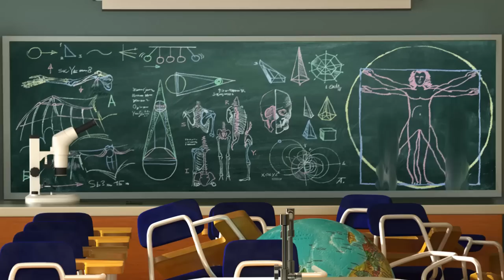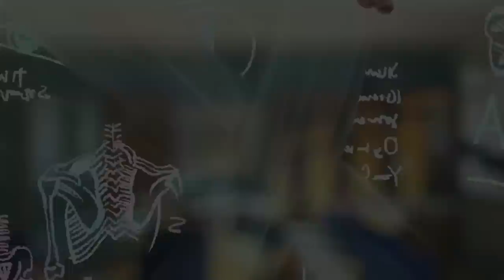Booba - Compilation of All 16 episodes + Bonus - Cartoon for kids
All episodes compilation of Booba animated series. It's a great cartoon for kids and toddlers, which follows the adventures of funny and cute creature also known as Буба, Buba, Bubba, Bobba and Boba.

It’s good to know that the original name of that small brownie is pronounced by small kids as booba, boba, буба, bobby, bobba, bupa, боба, buba, баба, bobaa, بوبا, bubba, baba, duba, boombah and even ﺏﻮﺑﺍ.

00:00 Cinema hall
03:40 Party
08:05 Circus
11:20 Bakery
15:03 Painting
18:44 Mousetrap
22:26 Bow tie
26:00 Attic
29:21 Garage
32:56 The Candle
36:15 Biology cabinet
39:26 Game room
42:08 Office
45:09 Nursery
47:53 Bathroom
50:43 Kitchen
53:18 Happy New Year 2017! (mini episode)
53:44 Bakery (mini episode)